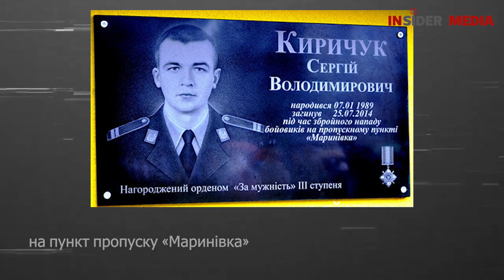Волинські Герої | Киричук Сергій Володимирович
Волинські Герої – це рубрика, у якій ми зібрали інформацію про учасників АТО та повномасштабної російсько-української війни, які боролись з окупантами за вільну Україну.
Архів, в якому зібрані дані про Героїв, можна переглянути за посиланням